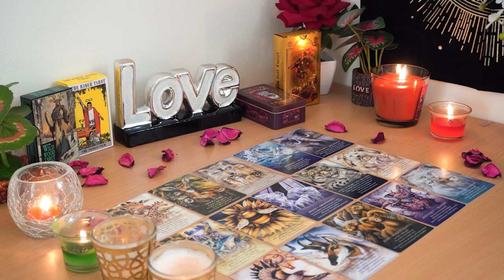CANCER💘 Expect a Confession. Pouring Their Heart Out to You. Cancer Tarot Love Reading